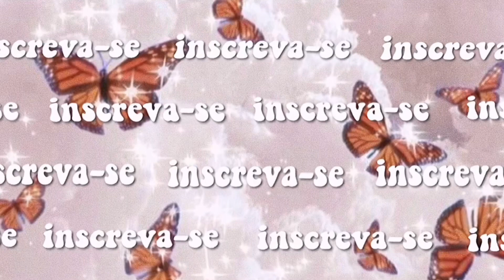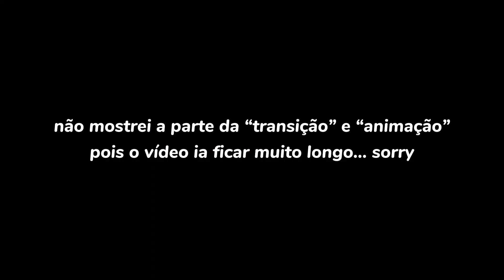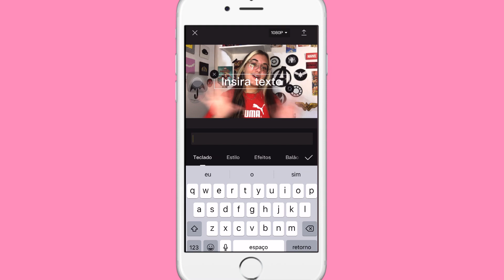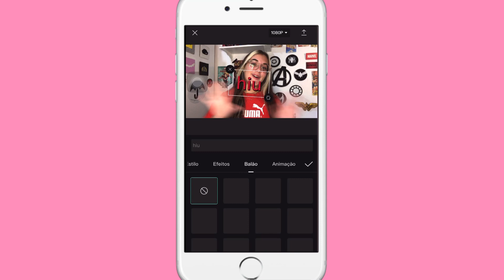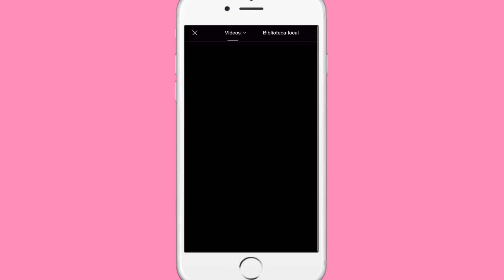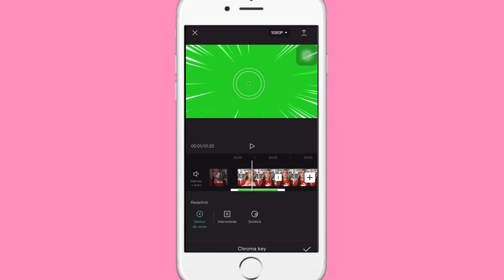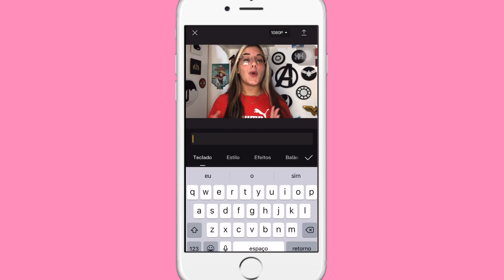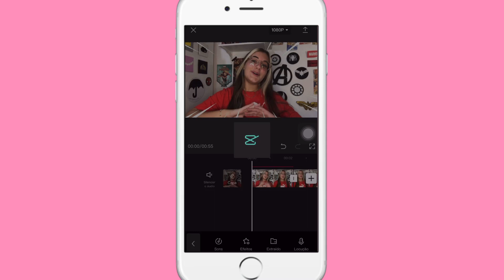como edito meus vídeos pelo cap cut 📲✨- Sara Quintino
oii gentee, no video de hj mostrei como estou editando meus vídeos atualizado!! espero q gostem ❤️🥰